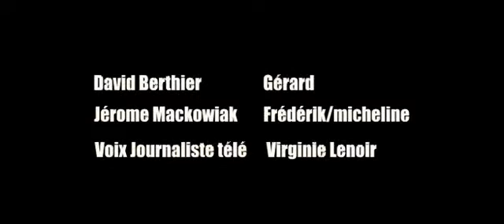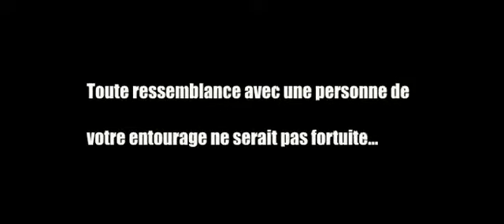le voleur de mob.divx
Un homme rêve de faire la peau à celui qui lui a volé sa mobylette